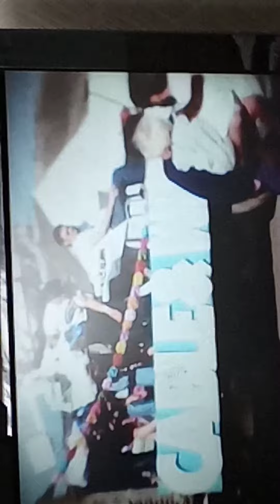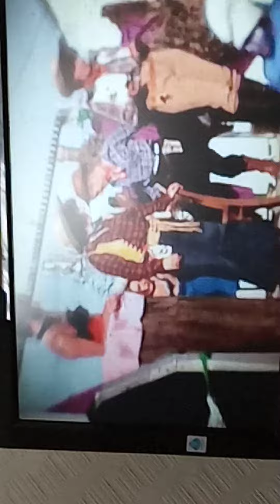Mousehole Carnival1978/9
old video of carnival around 1978/9
padding through Newlyn